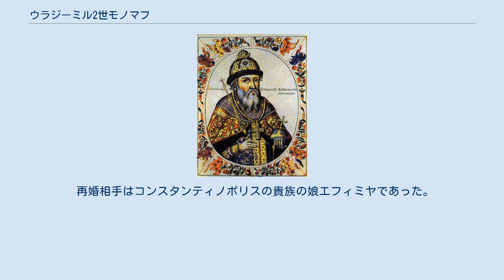ウラジーミル2世モノマフ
「狩猟中に休息をとるモノマフ」ヴィクトル・ヴァスネツォフ画、1900年頃 ウラジーミル2世モノマフまたヴォロディームィル2世モノマフ（1053年 - 1125年5月19日）は、キエフ大公（在位：1113年 - 1125年）。
洗礼名はヴァシーリー。
父はフセヴォロド1世、母は東ローマ皇帝コンスタンティノス9世モノマコスの娘。
ヤロスラフ1世の孫。
息子にムスチスラフ1世、ユーリー・ドルゴルーキーらがいる。
 相次ぐ内乱や外寇で衰えていた大公国を中興し、後世もっとも人気のあるキエフ大公となった。
ウラジーミルはポーロヴェツ族（キプチャクないしはクマン）との戦いで戦果を上げ、キエフ大公国全体の統一を回復した。
モノマフのあだ名は、母方の祖父にあたる東ローマ皇帝コンスタンティノス9世モノマコスにちなむ。
ウラジーミルは母方の系譜を通じて東ローマ皇帝家さらにはロマノス1世レカペノスやアルメニア出身のレオーン5世の血筋に属していた。
これは外交面で大きな利点となった。
 先代のキエフ大公スヴャトポルク2世とは従兄弟の関係になる。
スヴャトポルクの治世中は、有力な諸公の一人として、緊張した対立関係にあった。
1093年以降、ウラジーミルは、自らの相続地であるペレヤスラヴリ・ルースキーのほか、北方のスズダリ、ロストフを支配し、のちに大公国の首都となるウラジーミルを含め、いくつかの都市を建設した。
また内紛を解消し遊牧民との戦いに備えることを目的とした諸公会議を3度組織した。
キエフ・ルーシでは兄弟への分割相続が行われ領地の相続権を争う内紛が絶えなかった。
1097年リューベチでの諸公会議で、それぞれの相続地を現状固定する合意が結ばれた。
しかしその後も諸公同士の内紛は続いた。
1096年には、スヴャトポルクに従いポーロヴェツ族の遠征にも同行した。
 1113年スヴャトポルクが没すると、キエフの住民はただちに暴動を起こし、ウラジーミルの即位を求めた。
ウラジーミルはキエフに平和裡に入城し、以後1125年まで公位を保った。
ウラジーミルは精力的に活動した。
彼自身の言葉によれば、生涯に「大きな遠征を83回行った」。
また内政面では、祖父ヤロスラフ1世の作った法規ルースカヤ・プラウダを詳細化し補完する「モノマフの法典」を作った。
ウラジーミルは服属しない諸公から領地を没収し、息子たちに与えることで、最終的に国土の大部分を支配下に置いた。
ウラジーミルの死後は息子ムスチスラフ1世が後を継ぎ、公国の安定を維持した。
 ウラジーミルは三度結婚した。
最初の妻ハロルド2世の娘であるウェセックスのギータからはムスチスラフ1世を含む5人の息子を得た。
 最初の妻か二番目の妻か所生のはっきりしない娘が一人ある。
 再婚相手はコンスタンティノポリスの貴族の娘エフィミヤであった。